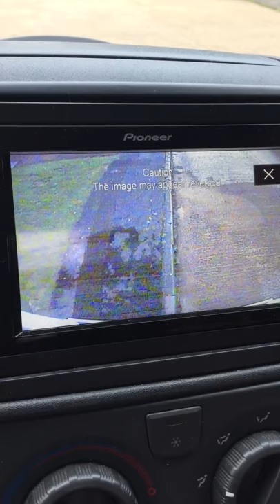Motorhome Reversing Camera Picture Problem